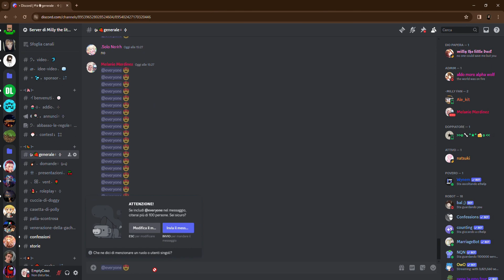Discord Time Out Speedrun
NOTE: this is my sister' server :D